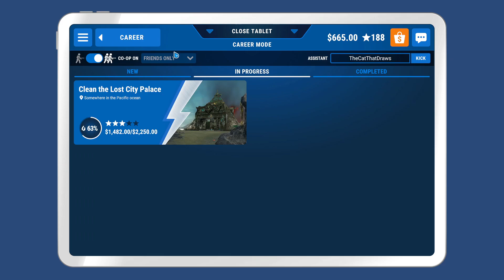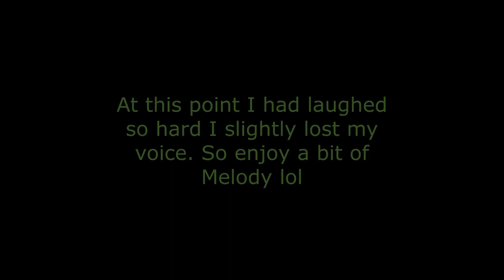Pandy351 Plays PowerWash Simulator Part 41